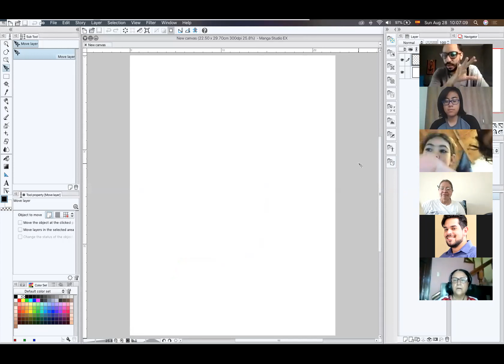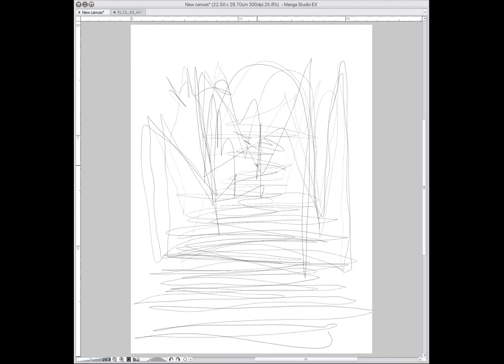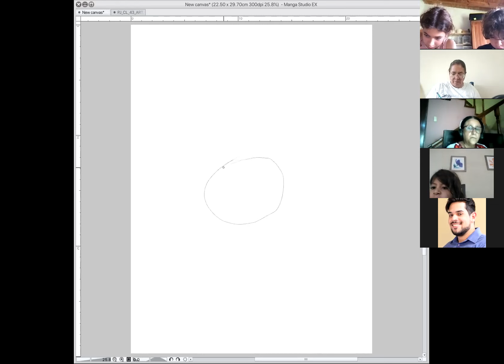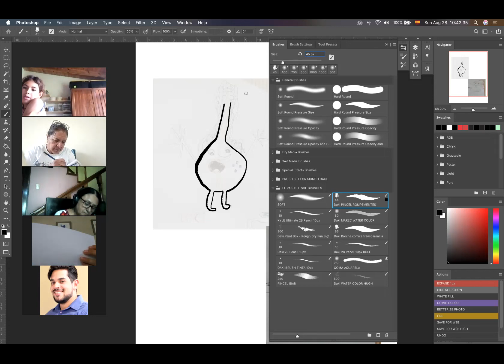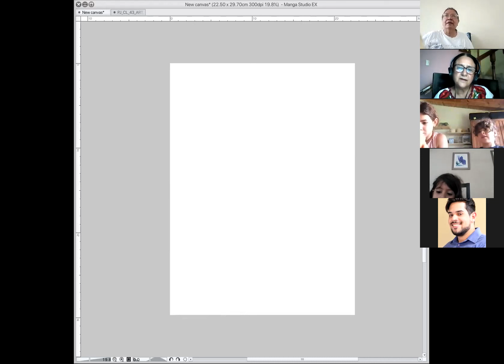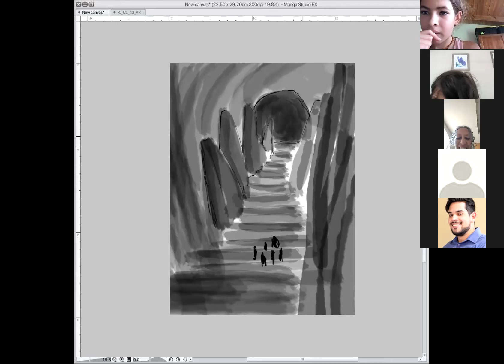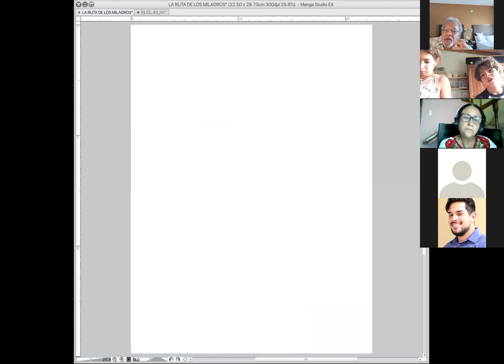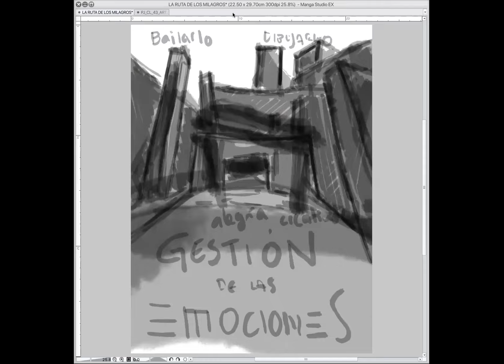PIJAMA TRAINING CLASE 44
- CREACIÓN DE PERSONAJE
- LA RUTA DE LOS MILAGROS
- DR JABIL: CREATIVIDAD